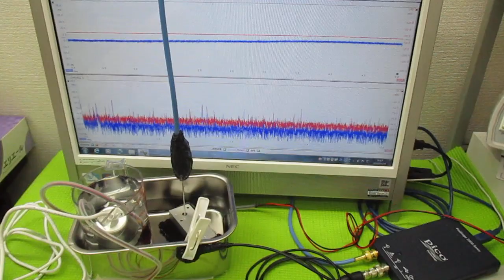メガヘルツの超音波発振制御（超音波システム研究所）